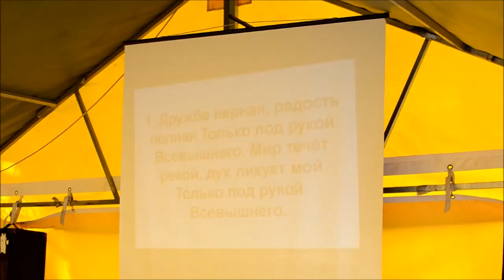Семейный лагерь 2015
Семейный лагерь 2015 в Laulasmaa Side Keskus с участием Игоря и Елены Яремчук